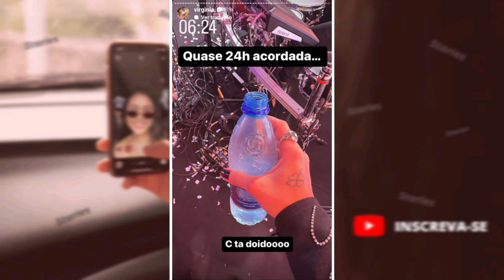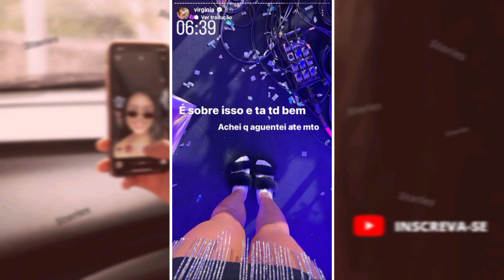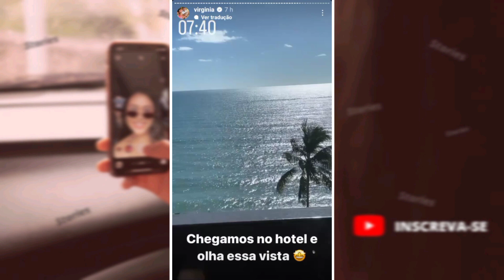VIRGÍNIA passa PERRENGUE em niver do LUCAS GUIMARÃES 😂